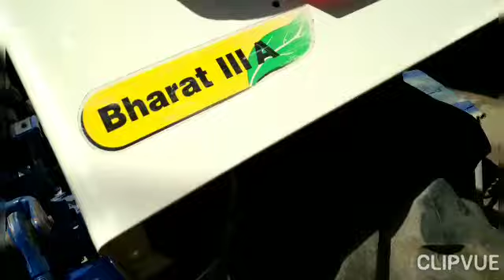ACCIDENT#Farmtrac60EPI Final 2k paint job last video Delivery de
ALL TRACTOR#PAINTMODIFY JOB#2kpaint job#Aspa paint Restored all#tractor#ford3600#5911 mahindra massy sawraj farmtrac JAGJIT MOTOR GARAGE AMRITSAR 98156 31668#punjab